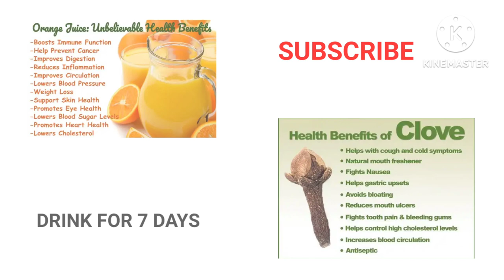how to increase immunity power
✔️My Man Satisfied Me Well After Drinking This Healthy Juice.

Hello family 🥰 this healthy drink is all you need to bring back your pride as a man. Because sexual satisfaction is important for a happy healthy relationship

in this video, i share with you a simple healthy and nutritious drink using all natural ingredients that contains powerful vitamins, minerals, antioxidants and anti-inflammatory properties that will help keep get rid of bad cholesterol, toxins and keep you Healthy 👍

Note: Reduce Alcohol intake, smoking and stress.

Remember, Consistency is the Key✔️

I upload contents 2 to 3 times a week.